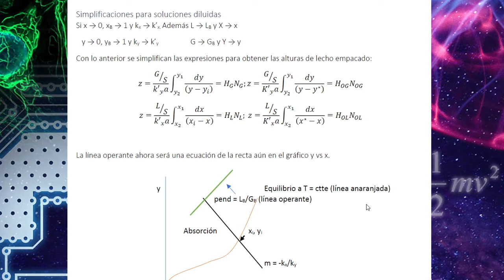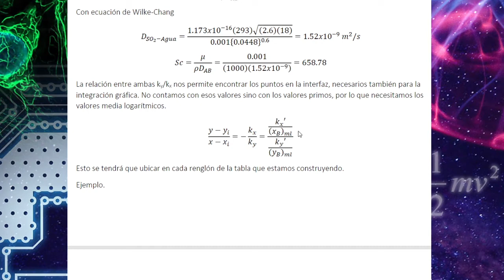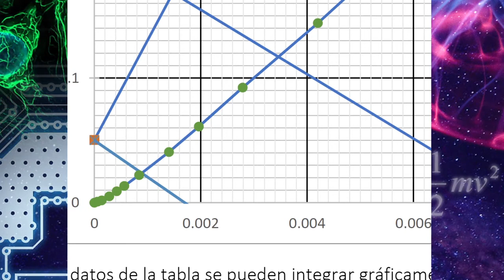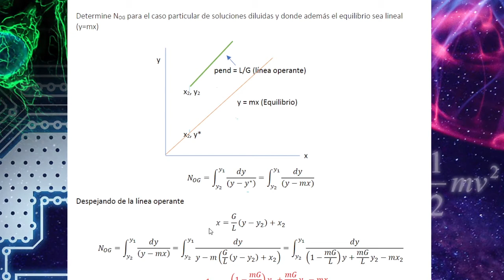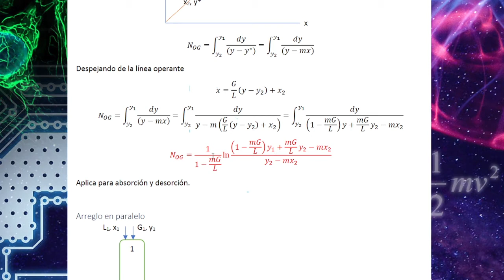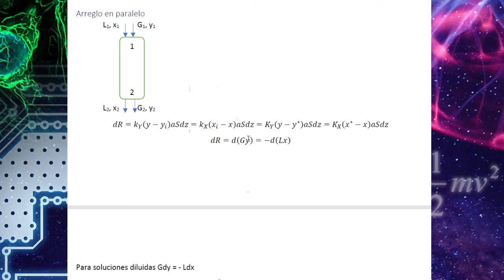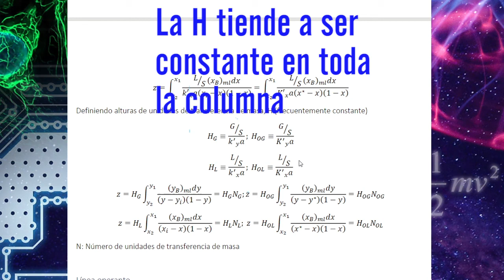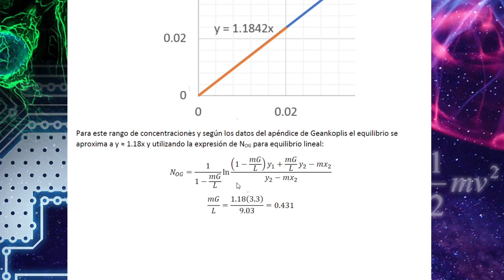Columna de absorción - soluciones diluidas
En este video explico las simplificaciones matemáticas (con ejemplo) para los cálculos de altura de lecho empacado en el caso de que en ambas fases tengamos soluciones diluidas.